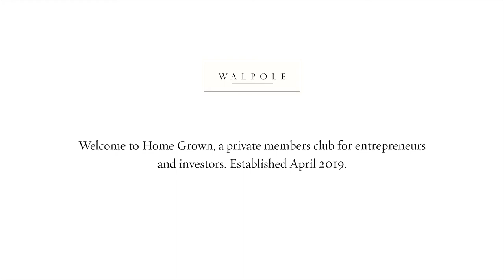Step inside Walpole member Home Grown: an exclusive new club for entrepreneurs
To celebrate the opening of Home Grown - a new, private members' club for entrepreneurs from the team behind Home House - Walpole spoke with General Manager Sophie Chaney about the ethos of the club and its transformation into the stunning space seen in this film.